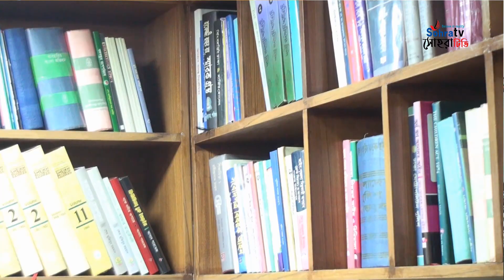ডিএমপি'র ৪৯ তম প্রতিষ্ঠা দিবস উপলক্ষে ওল্ড ঢাকা ইয়ুথ ফোরামের নেতৃবৃন্দের শুভেচ্ছা বিনিময় | DMP | DC